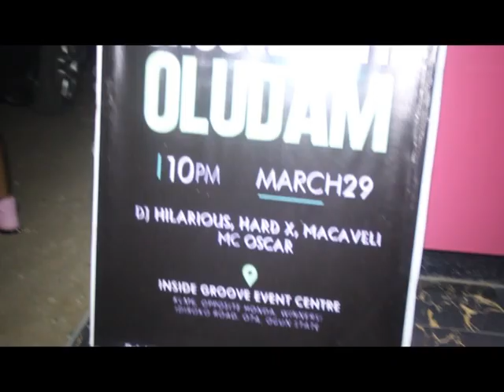Oludam Jokoleso - Club Invasion Performance At Groove